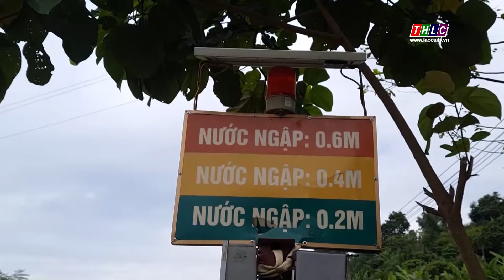Chủ động phòng ngừa, ứng phó với mưa, lũ, sạt lở| THLC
Laocaitv.vn - Chủ tịch UBND tỉnh Lào Cai ban hành Công điện hỏa tốc về việc chủ động các biện pháp phòng ngừa, ứng phó với mưa, lũ, sạt lở đất.
Đài Phát thanh - Truyền hình Lào Cai